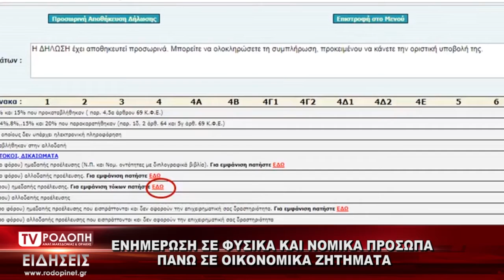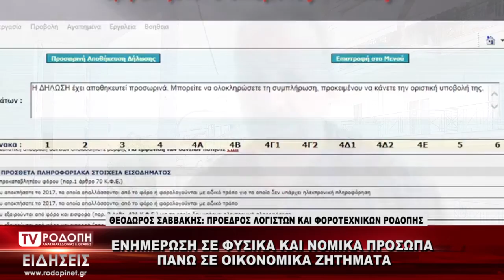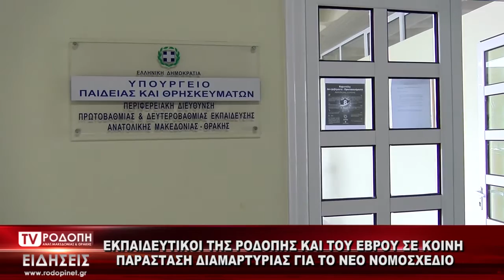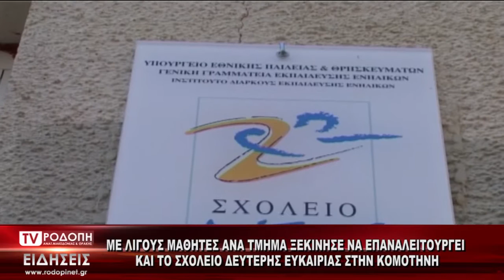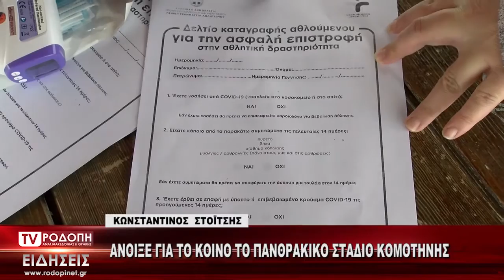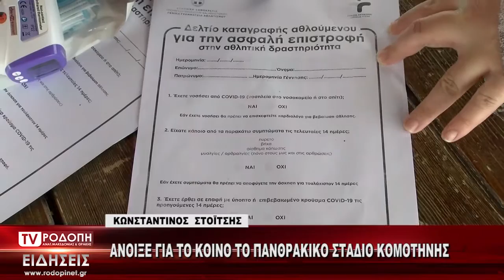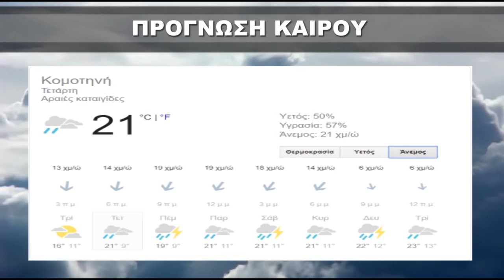ΔΕΛΤΙΟ ΕΙΔΗΣΕΩΝ 26 05 2020 ΤΡΙΤΗ ΜΕ ΤΗΝ ΦΩΤΕΙΝΗ ΠΑΣΧΑΛΙΔΟΥ TV ΡΟΔΟΠΗ ΑΜΘ